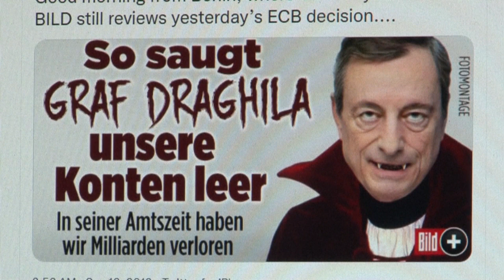Az elmúlt 30 év legmagasabb inflációja Németországban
Az ING elemzője szerint, a németek megrögzötten félnek az inflációtól, illetve Christine Lagarde kijelentését, miszerint az infláció csak átmeneti, hitetlenséggel fogadják.